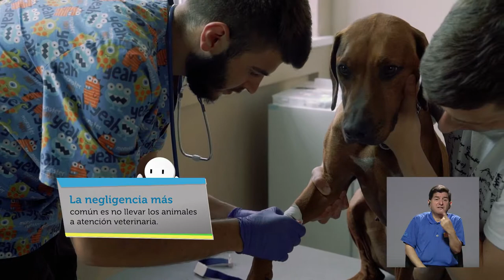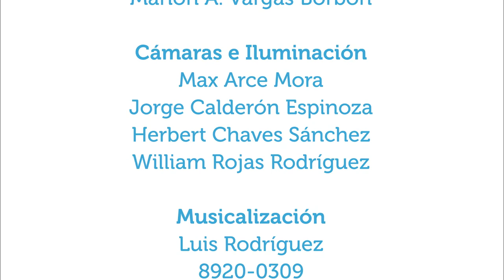Evitemos el maltrato y negligencia de mascotas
23oct2019. En este capítulo se conversa con Amanda Chaves Alvarado, gerente de programa de animales de compañía de HSI Latinoamérica, acerca de la negligencia y maltrato de animales y qué se puede hacer para controbuir en la lucha para acabar con ellas.